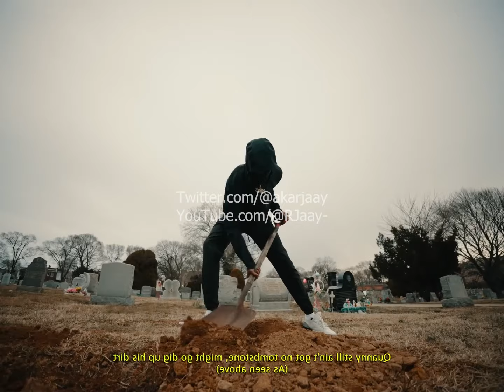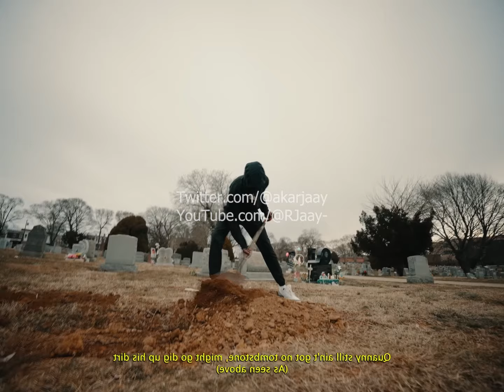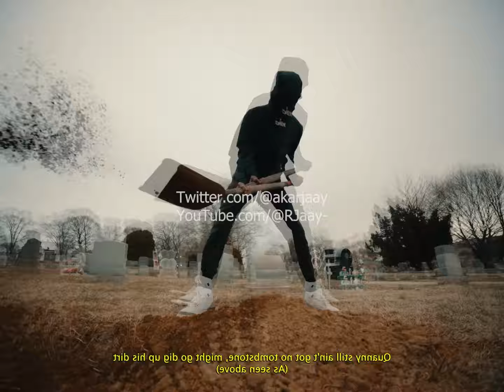The DOWNFALL of YBCDUL (Mr. Disrespectful)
OPEN THIS